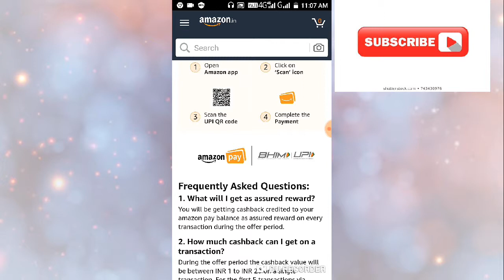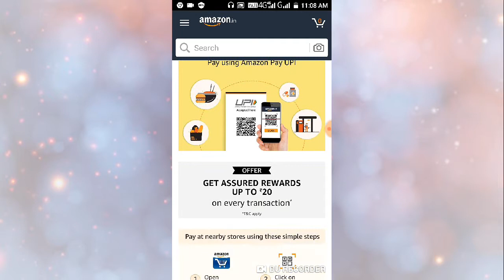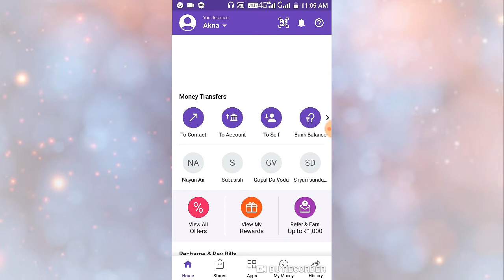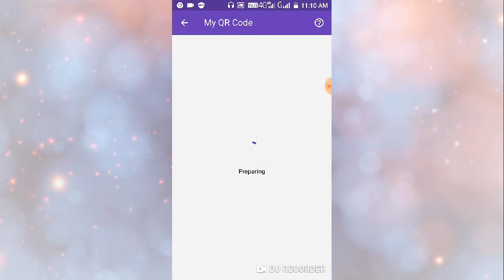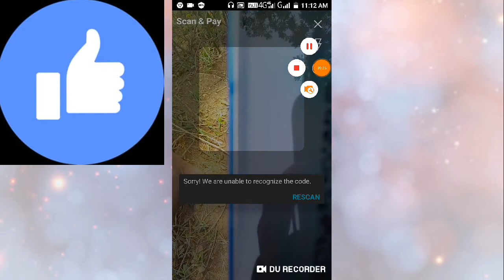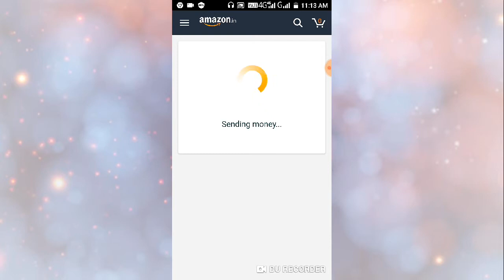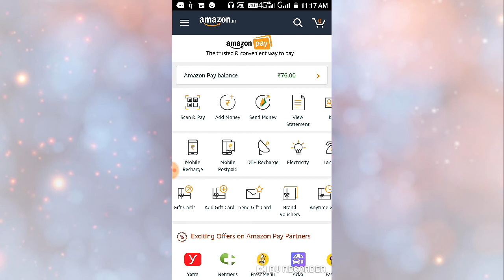How to Earn Many 100 Just 2 Minutes!! Without any Rafer !! HANGAMA AMAZON OFFER!! LIVE PROF!!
How to Earn Many  100 Just 2 Minutes!! BEST UPI OFFER 2019 !! HANGAMA AMAZON OFFER!! LIVE PROF!!

please check Tram and candiction and apply offer.

Ai video ta amme tomader 2 minute a 100 taka ke vaba income korben sa bapara bolbo.

Best Upi offer 2019 .